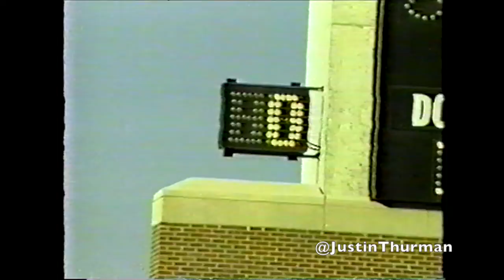Louisville Cardinals vs Memphis Tigers football | Papa Johns Cardinal Stadium opening year 1998